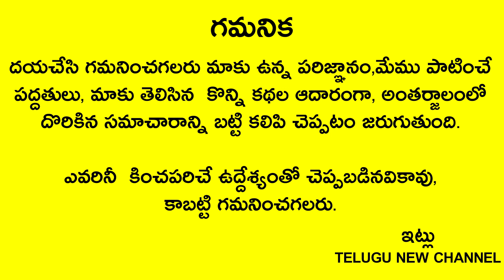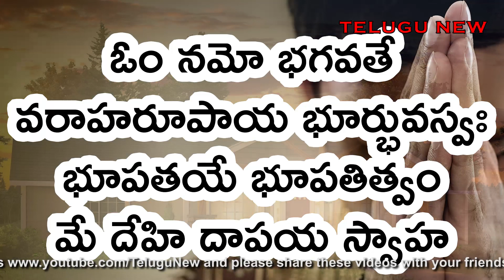రేపు వరాహ జయంతి రూపాయి బిళ్ళను అక్కడ వుంచండి ధనం ప్రవాహంలా వచ్చి పడుతుంది